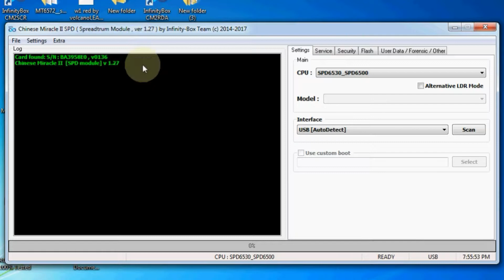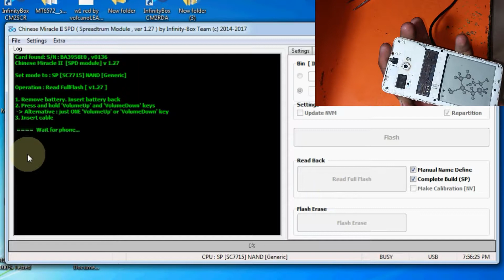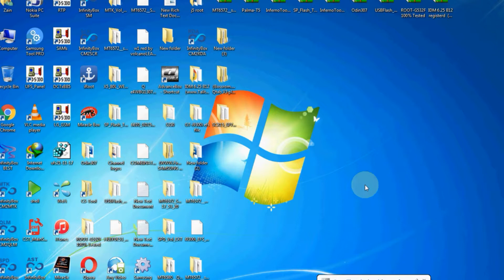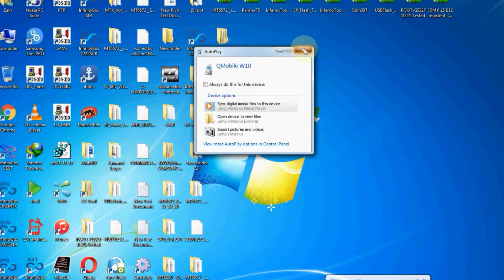Chinese phone (SPD CPU) PAC firmware successfully read by CM2 || ZM Lab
A.o.A Guys,
Today I'll show you that how can you read PAC file of any Chinese SPD CPU with CM2.